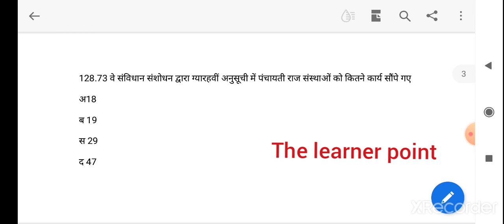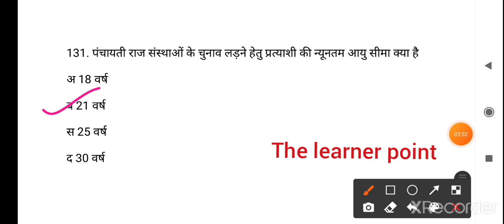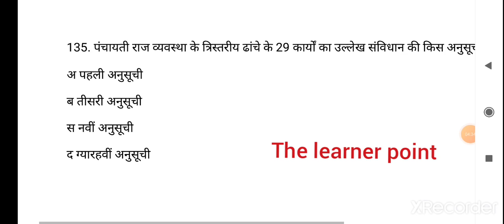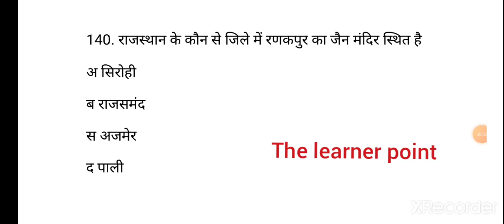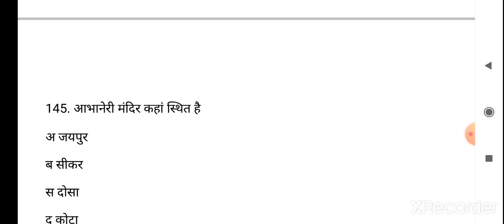Rpsc 2nd Grade / हमारा राजस्थान / hamara Rajasthan / Rbse class 8th/ Rajasthan gk / मॉडल पेपर 05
About this Video :- इस वीडियो में class 8thहमारा राजस्थान के महत्वपूर्ण  प्रश्न करवाए गए हैं ।

About me - Ajeet Singh Deharu
                           ( Hanumangarh, Rajasthan)

Education - B.Ed, CTET, REET, M.A.( History, Psychology ) , PGDGC ( पोस्ट ग्रेजुएशन डिप्लोमा इन गाइडेंस एंड काउंसलिंग )

About This Channel :-   प्रतियोगी परीक्षार्थियों को मार्गदर्शन व निःशुल्क शिक्षण सहायता उपलब्ध करवाना ।

Rpsc 2nd grade 2021 Syllabus,
Rpsc 2nd grade gk,
Rpsc 2nd grade sst,
Rpsc 2nd grade hindi,
Rpsc gk Ajay sir ,
Rajasthan gk Subhash charan sir,
Rpsc 1st grade gk,